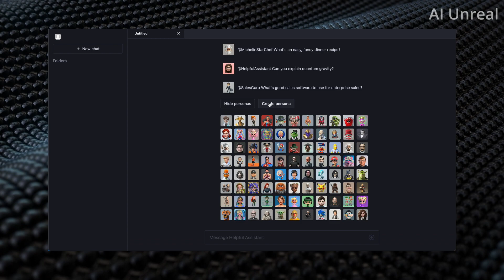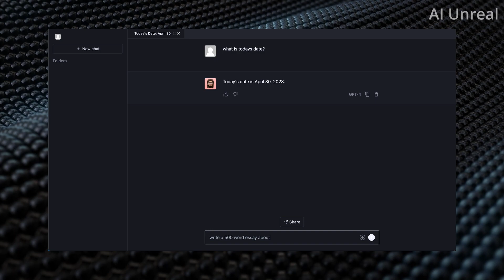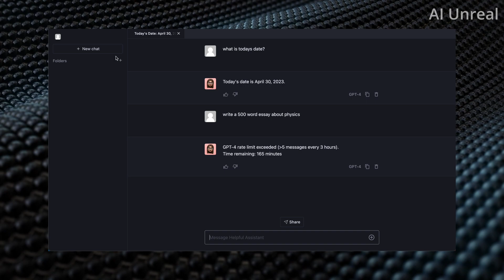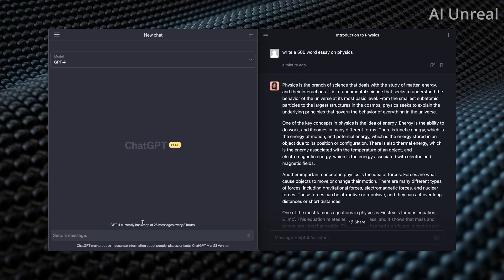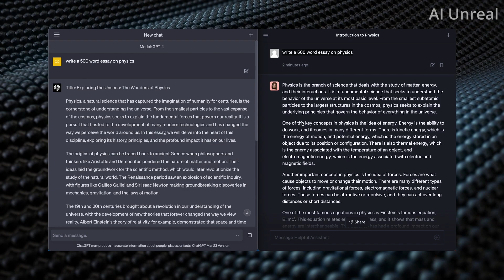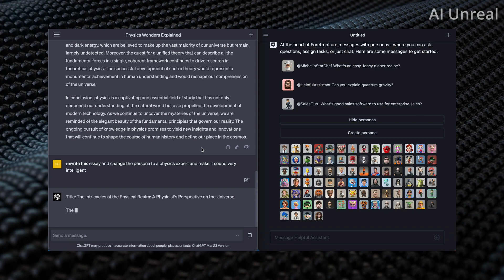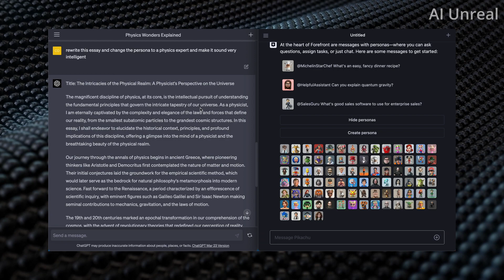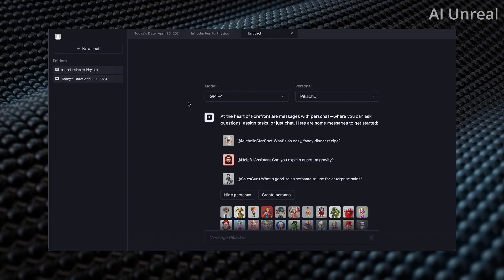How to Use ChatGPT 4 AI for FREE!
How to Use ChatGPT 4 AI for FREE! Forefront AI is a ChatGPT style program that allows you to use GPT 3.5 and GPT 4 model for free. You can choose personas to ask questions to create a different experience.

0:00 Intro to GPT 4 for Free
1:27 Testing GPT 4 Model Accuracy
2:58 Cons of Free GPT4 on Forefront AI
5:11 Comparison with GPT 4 Open AI
9:02 Additional Features